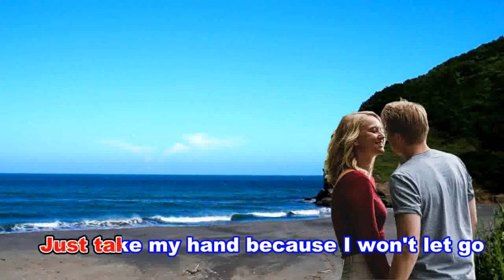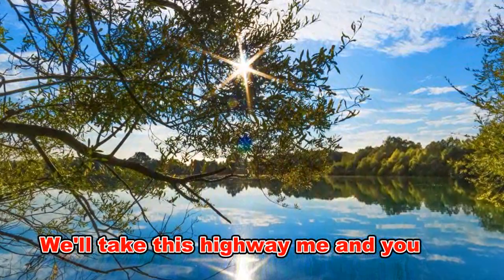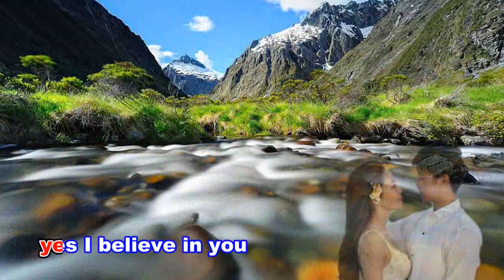[西洋歌曲] I Believe in You (with lyrics) - by Polaris Rose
【製作：廖慶有】

主唱：Polaris Rose

歌詞：
I want to know if you will stay awhile
我想知道你是否會停留一下
Deep in your eyes I see the truth
在你的眼睛深處我知道了真相
Just take my hand because I won’t let go
請握緊我的手，因為我不會讓你走
And I believe in you
並且我相信你

Let's share these memories and laugh awhile
讓我們分享這些回憶並歡笑一會兒
The thing we did at twenty-two
我們22歲時做的事情
I know we’ll find a way to make it right
我知道我們會找到正確的方法
'Cuz I believe in you
因為我相信你
Ooh Ooh Ooh
喔~~~
Yes I believe in you
是的我相信你

I know your impulse is to go alone
我知道你想衝動的獨自離去
Chasing after a better view
以追求更好的前程
Together we will take this open road
我們在一起將走上這條坦途
因為我相信你

Pack up your things cus it is time to go
收拾好你的行囊，因為是該走的時候了
We’ll take this highway me and you
我和你我們將走上這條坦途
Each morning I wake up and love the way
我每天早晨醒來並愛上這種生活方式
That I believe in you
我相信你

喔~~~
是的我相信你
Ooh Ooh Ooh
喔~~~
是的我相信你
是的我相信你
With  I believe in you